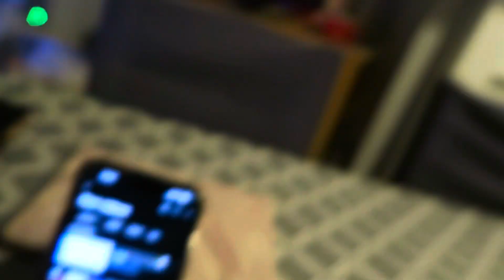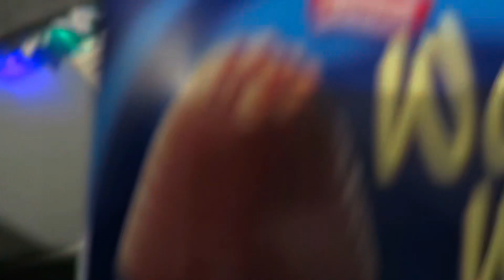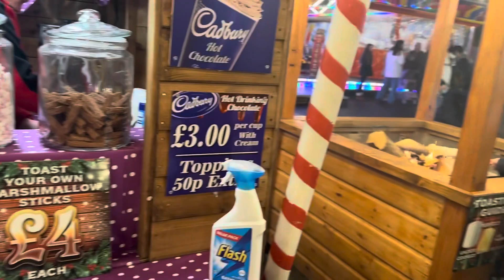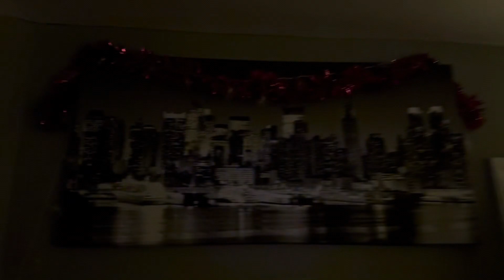Christmas Market, Cosy Evenings & GRWM | Vlogmas Week 2 | Rachel Jarvis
VLOGMAS WEEK 2!!  Pretty Jam Packed vlog slowly getting in the festive spirit ❄️🎅🏻🥰🎄

If you did enjoy this vlog then please do give this video a LIKE 👍🏻, COMMENT below I’d love to hear from you and please do SUBSCRIBE to my if you’d like see more I do try to upload as regularly as I can.

RJ X